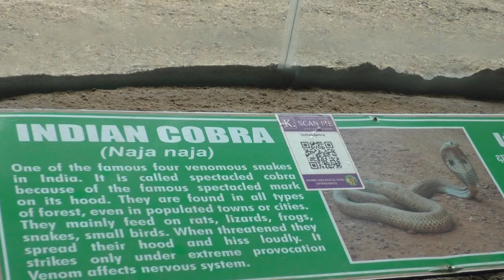Huge Indian Cobra in Hyderabad Zoo/Nehru Zoological Park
Cobra is the common name of various elapid snakes, most of which belonging to the genus Naja. All of the known cobras are venomous and many are capable of rearing upwards and producing a hood when threatened.
 The Indian cobra varies tremendously in colour and pattern throughout its range. The ventral scales or the underside colouration of this species can be grey, yellow, tan, brown, reddish or black. Dorsal scales of the Indian cobra may have a hood mark or colour patterns.
Many specimens exhibit a hood mark. This hood mark is located at the rear of the Indian cobra's hood. When the hood mark is present, are two circular ocelli patterns connected by a curved line, evoking the image of spectacles.
The Indian cobra is a moderately sized, heavy bodied species. This cobra species can easily be identified by its relatively large and quite impressive hood, which it expands when threatened.
The Indian cobra's venom mainly contains a powerful post-synaptic neurotoxin and cardiotoxin.The venom acts on the synaptic gaps of the nerves, thereby paralyzing muscles, and in severe bites leading to respiratory failure or cardiac arrest. The venom components include enzymes such as hyaluronidase that cause lysis and increase the spread of the venom. Envenomation symptoms may manifest between 15 minutes and 2 hours following the bite.

The Indian cobra is native to the Indian subcontinent and can be found throughout India, Pakistan, Sri Lanka, Bangladesh, and southern Nepal